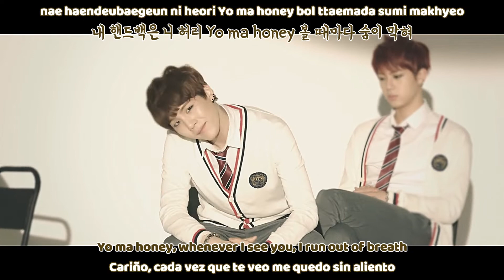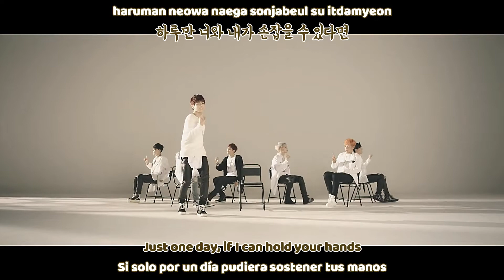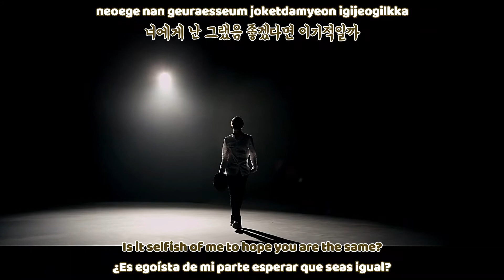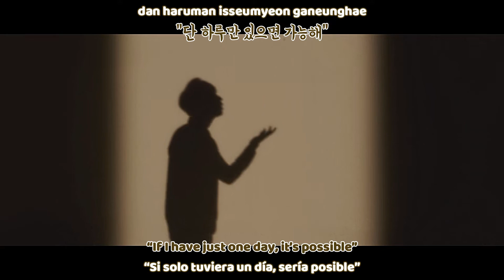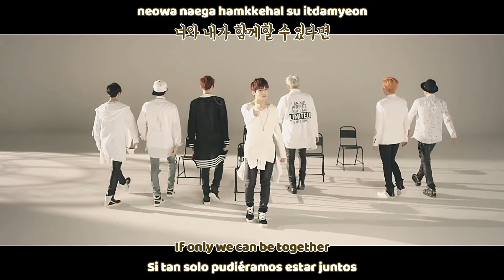BTS |방탄소년단| - Just One Day |하루만| MV |Sub español | Sub english | Roma | Hangul| HD